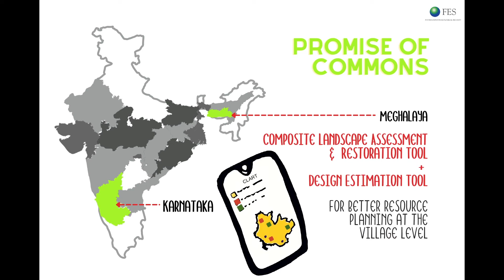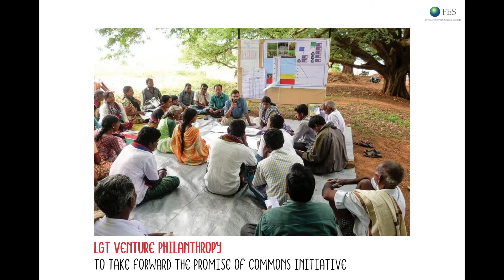The Foundation for Ecological Security, 2021 Year Ender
With 2021 coming to an end, sharing some highlights from FES' work during the year. We braved storms, crossed some important milestones and emerged stronger, together. We are grateful for your continued support, and look forward to an impactful year ahead.

Wishing everyone a safe, healthy and happy 2022!